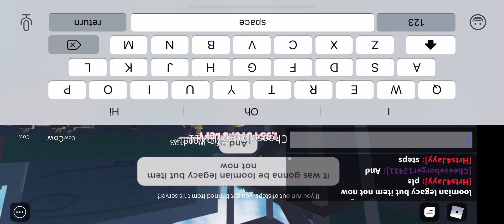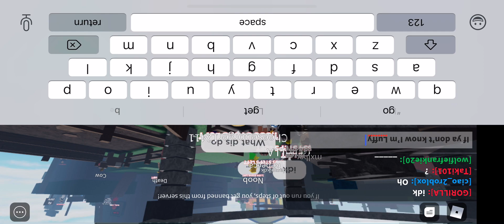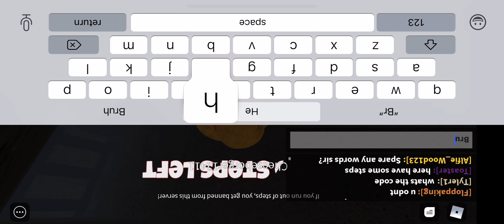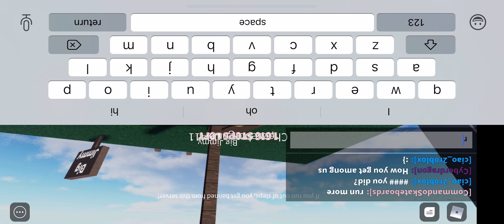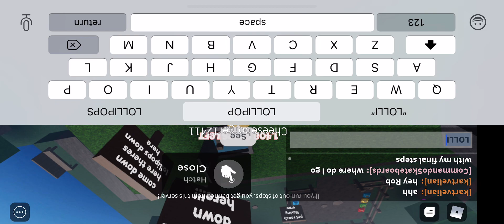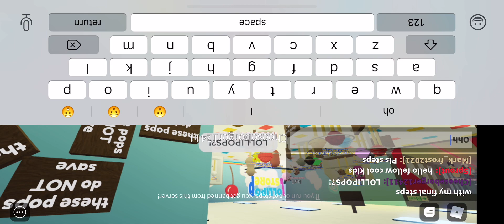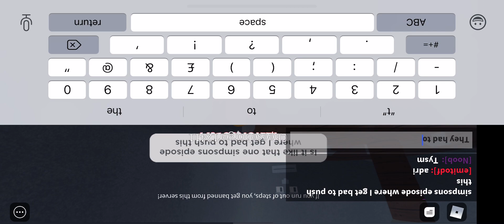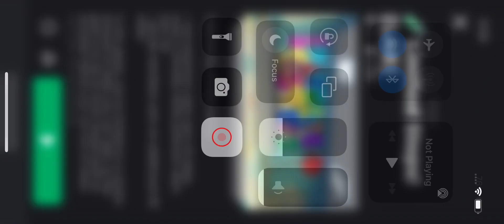Roblox limited steps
Was gonna be loomian legacy,but didn’t really want to,but this is still good
And………